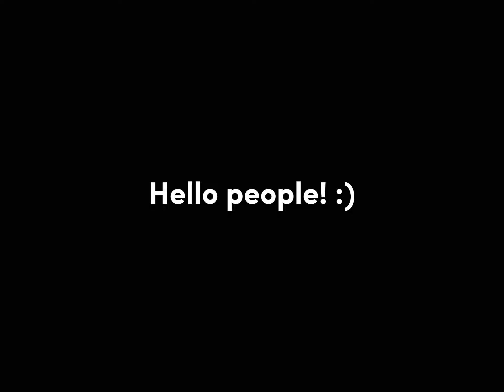Put your head on my shoulder- | Streets | Deku angst | MHA